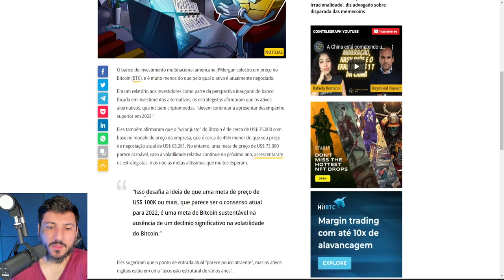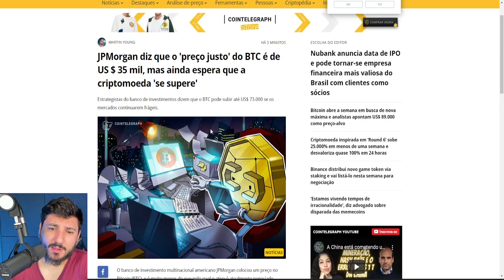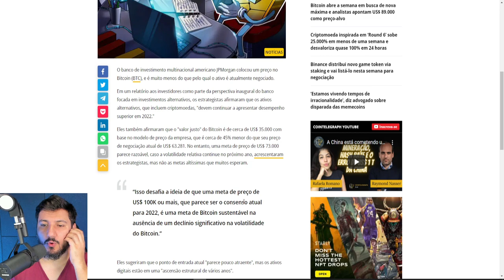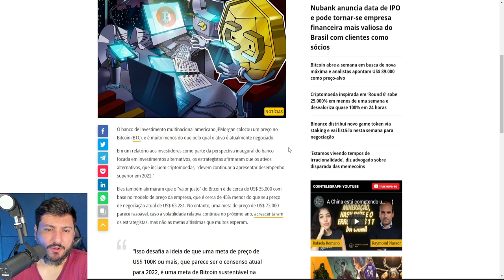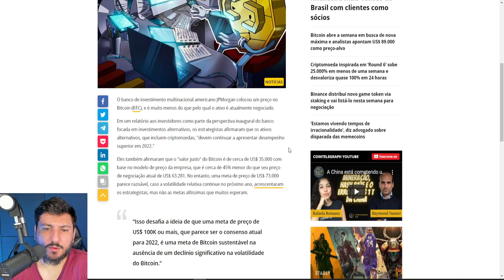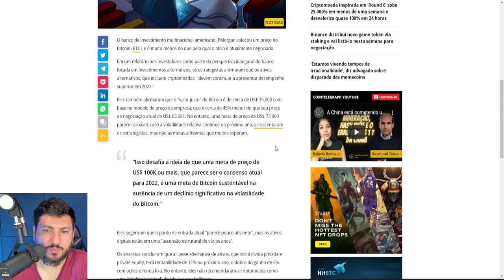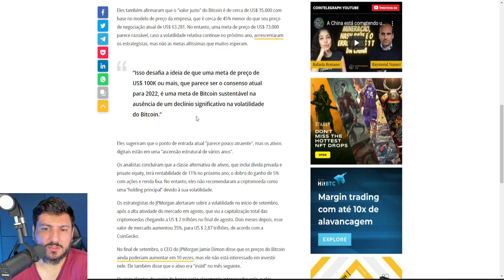DECLARAÇÕES ABSURDAS DO JP MORGAN E O RESET FINANCEIRO MUNDIAL